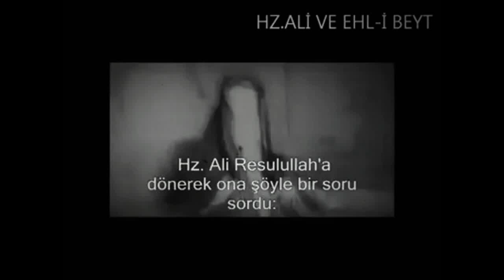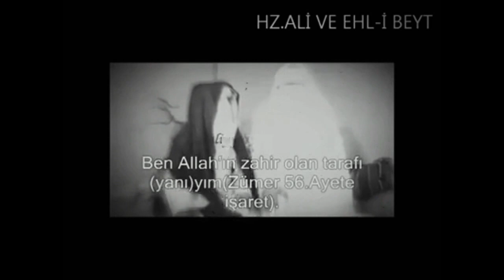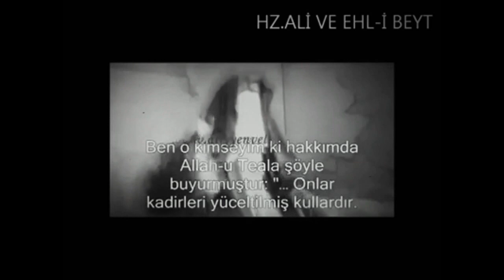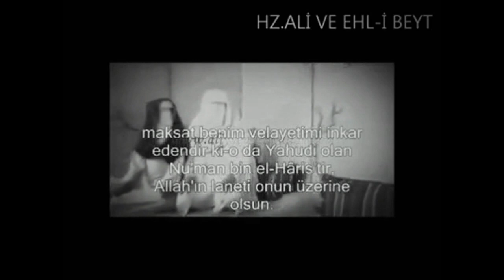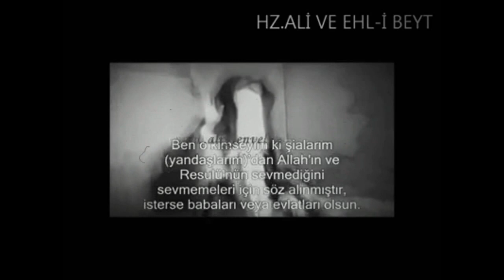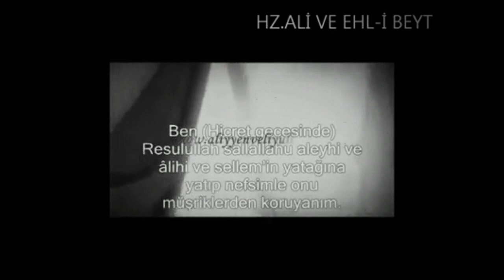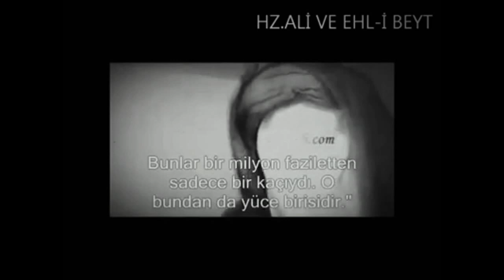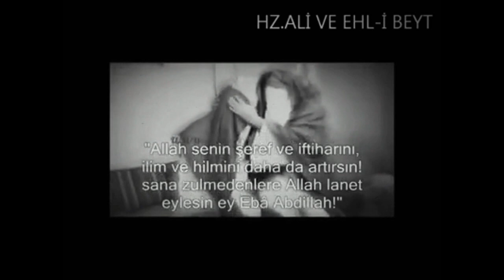HZ.ƏLİ və ƏHL-İ BEYT